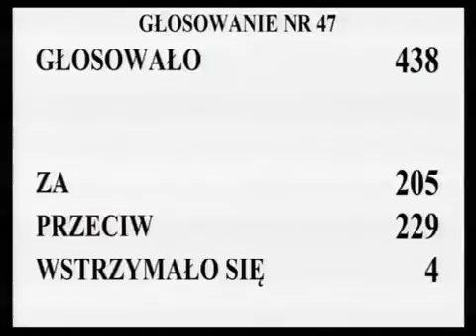[77/317] Ewa Kopacz: Przechodzimy do rozpatrzenia 72. poprawki. Komisja wnosi o odrzucenie tej po...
Posiedzenie Sejmu nr 7
27 stycznia 2012 r. 12:47:23
Marszałek Ewa Kopacz:

Przechodzimy do rozpatrzenia 72.  poprawki.  Komisja wnosi o odrzucenie tej poprawki.  Przystępujemy do głosowania.   Kto z pań i panów posłów jest za przyjęciem poprawki 72., zechce podnieść rękę i nacisnąć przycisk.

Kto jest przeciw?  Kto się wstrzymał?  Głosowało 438 posłów.  Za oddało głos 205 posłów, przeciw -- 229 posłów, 4 posłów wstrzymało się od głosu.  Stwierdzam, że Sejm poprawkę odrzucił.